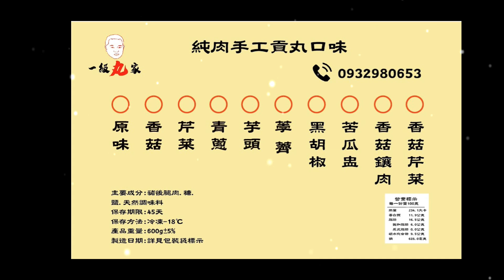【挑戰三餐都吃貢丸】 和學生一起吃貢丸!!